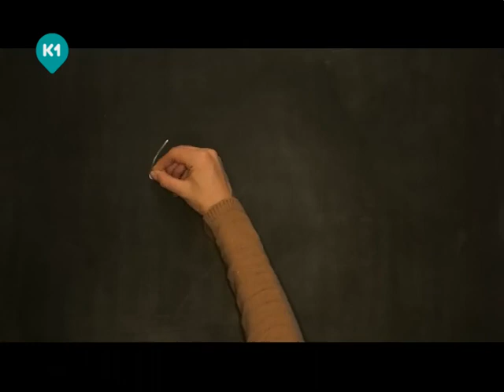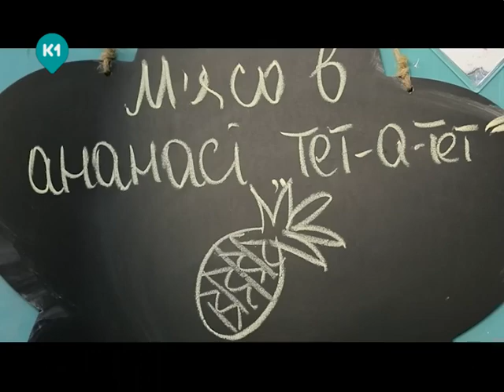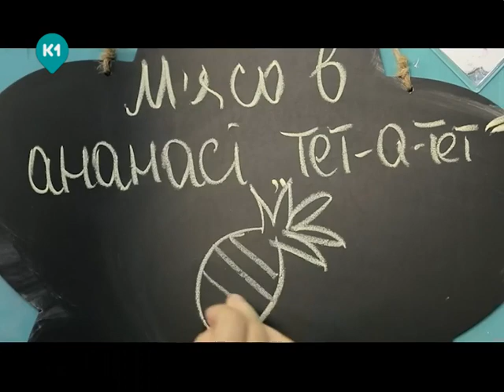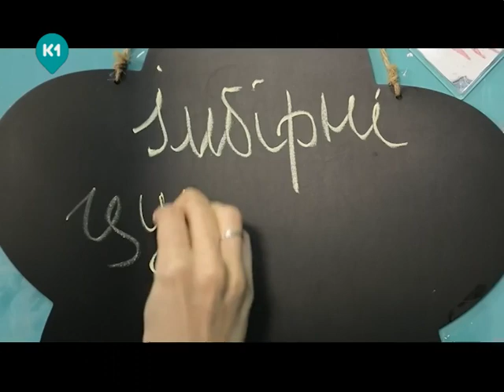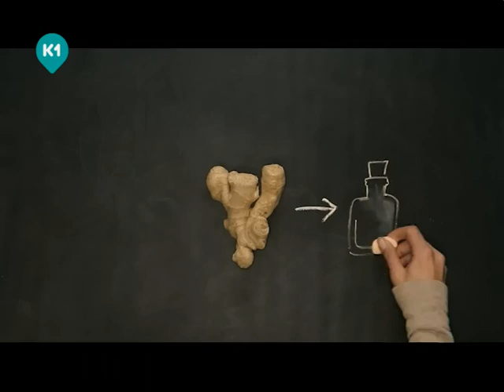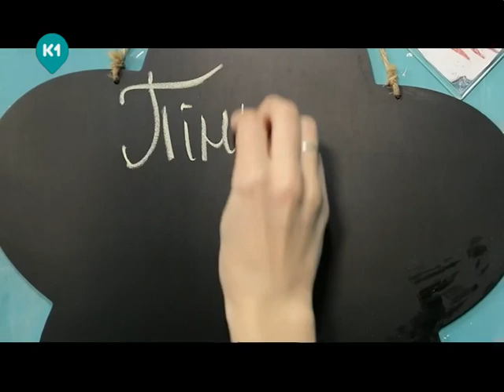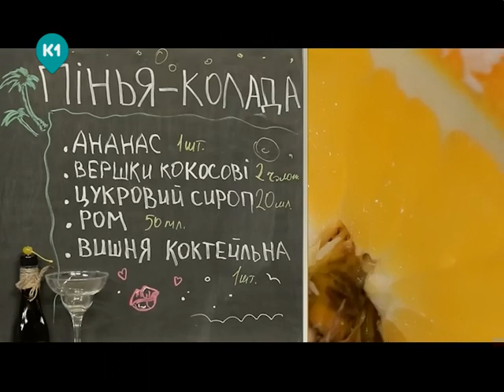Люблю готувати - випуск 1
Ти обожнюєш готувати, але не знаєш, як розкрити свій кулінарний потенціал? Не біда! У цьому тобі допоможе кулінарне шоу "Люблю готувати". У кожному випуску програми ведуча Марія Крушинська покаже, як приготувати смачні, оригінальні страви швидко і не дорого. Романтична вечеря для двох, легкі закуски для компанії та хитромудрий десерт для себе - готуй із задоволенням, користуючись простими, небанальними рецепти.

Ты обожаешь готовить, но не знаешь, как раскрыть свой кулинарный потенциал? Не беда! В этом тебе поможет кулинарное шоу "Люблю готовить". В каждом выпуске программы ведущая Мария Крушинская покажет, как приготовить вкусные, оригинальные блюда быстро и не дорого. Романтический ужин для двоих, легкие закуски для компании и хитроумный десерт для себя - готовь с удовольствием, пользуясь простыми, небанальными рецептами.